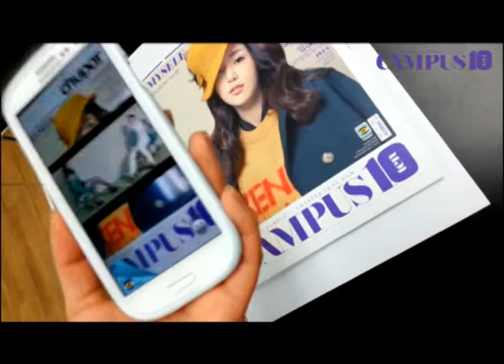[캠퍼스텐] CHUPAR(츄파) with CAMPUS10 VOL07.남규리Cover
캠퍼스10과 츄파가 만나면?
캠퍼스10의 7번째 표지모델의 주인공 남규리!
그녀의 촬영 비하인드 스토리를 츄파APP으로 만나보세요